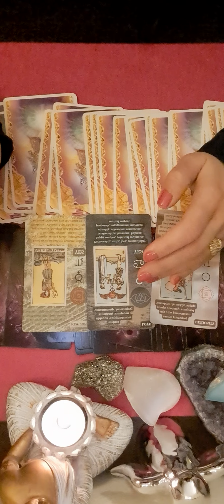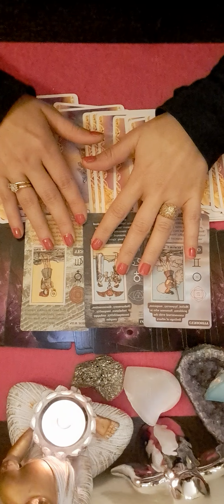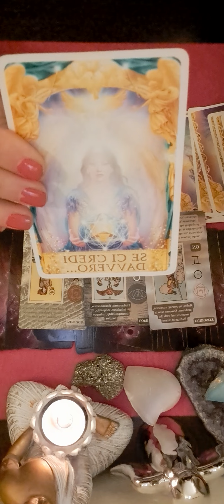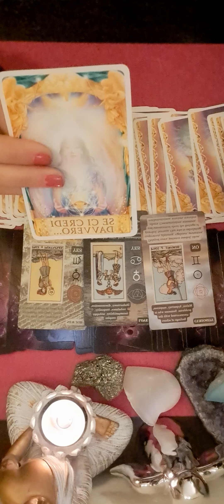♒️💖 ZODIA VARSATOR 7 NOIEMBRIE